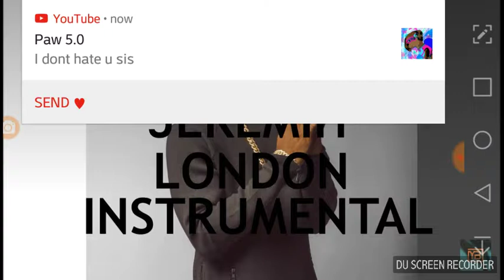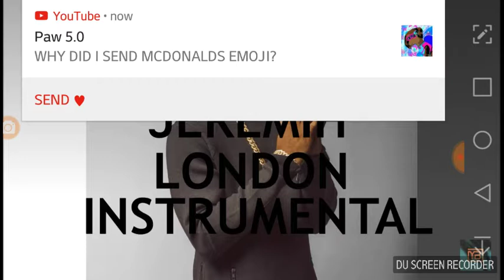Marshall - Londoners ft all star